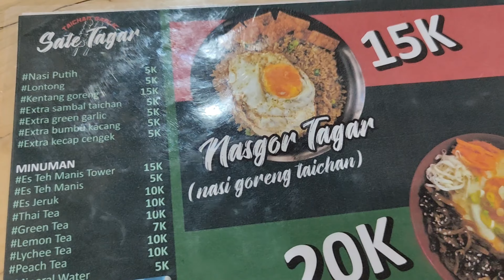Taichan Satai | Rekomendasi Sate Taichan Taican Di Bandung Yang Ramah Anak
😇kepoin koleksi ku ya banyak produk murah , menarik dan dibutuhkan kalian klik link biru dibawah :

happy shopping 😊